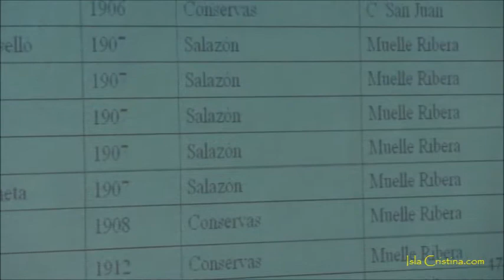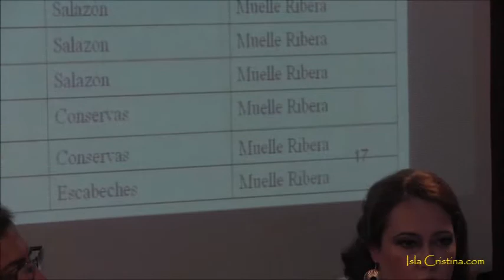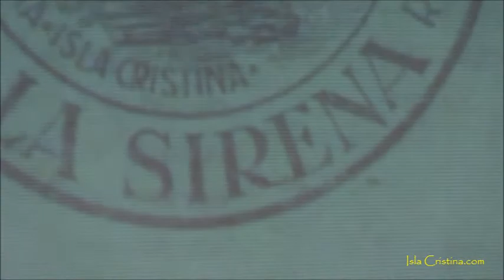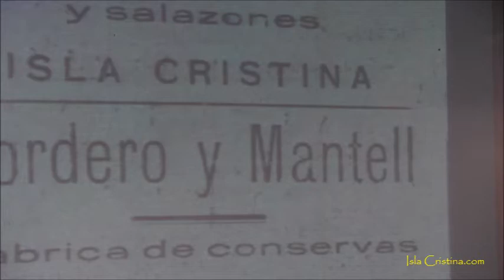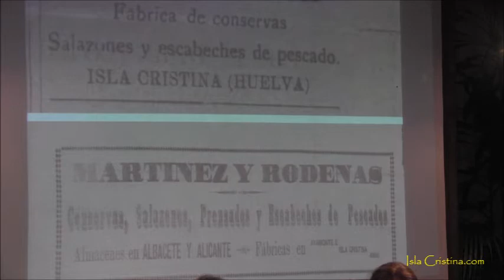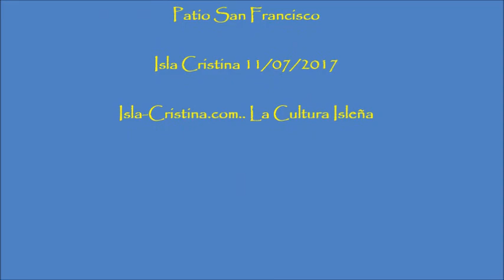Conferencia de Dª Aurora Gema Lozano sobre la Industrialización de la Flota isleña.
Ciclo Martes Culturales. Conferencia de Dª Aurora Gema Lozano sobre la Industrialización de la Flota pesquera de Isla Cristina.